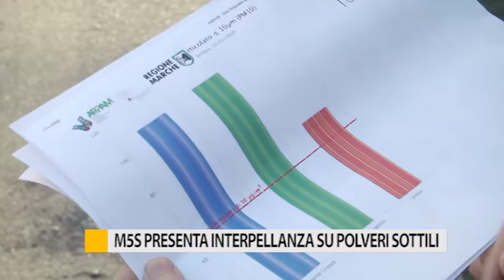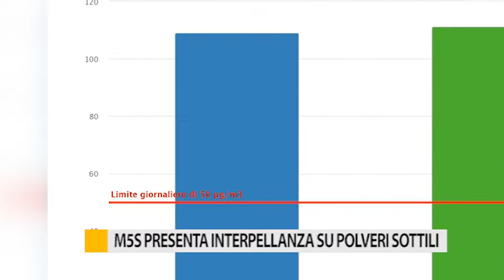M5S Fano presenta interpellanza su polveri sottili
Inquinamento atmosferico: sono preoccupanti i dati diffusi dall’Arpam. Il movimento cinque stelle di Fano chiede interventi urgenti per fronteggiare l’emergenza delle polveri sottili.